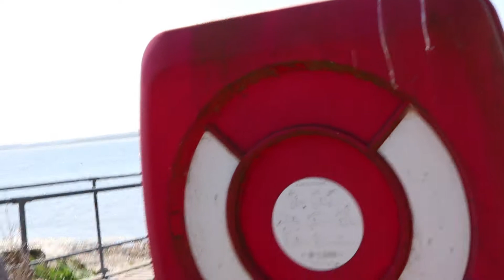Voldemort's day at the beach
Voldemort is taking a day off to go to the beach, and of course he brings Lucius and Narcissa along for the fun!
Just for fun! Please enjoy!